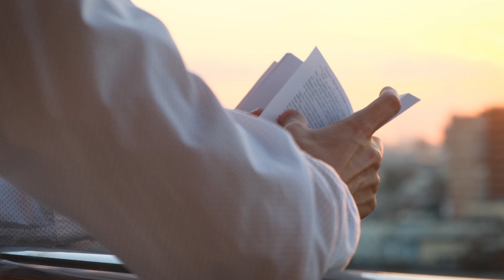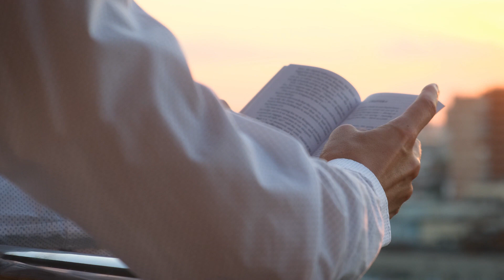PHILIPPINES Calls For Help! River Bursts, MANILA Is Sinking Is This A Sign From GOD